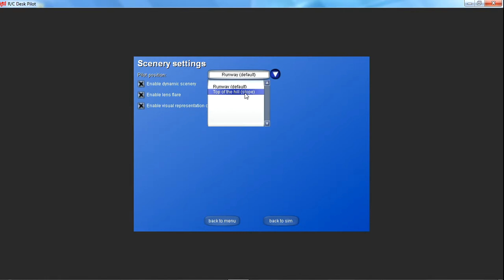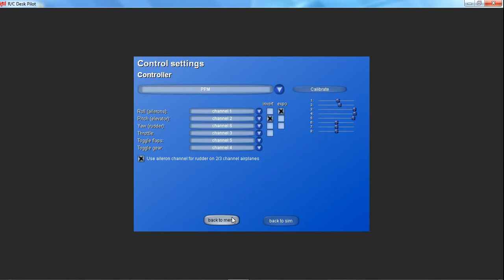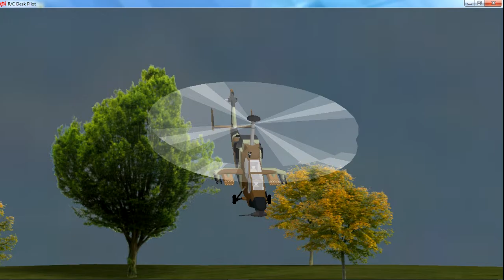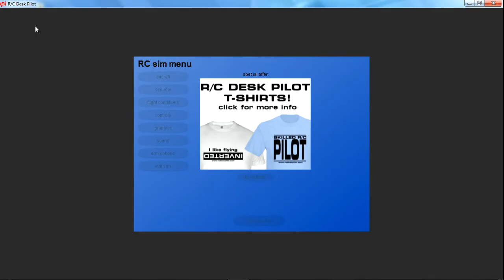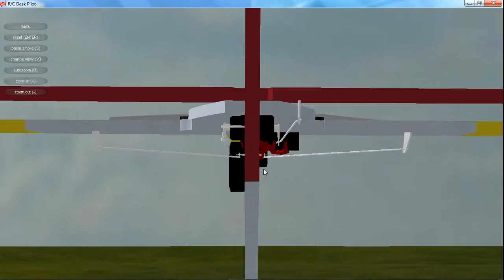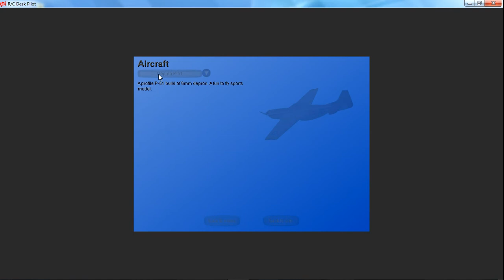Rc Flight sim review Rc Desk Pilot, Part 1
Why don't you download it it is pretty Fun!